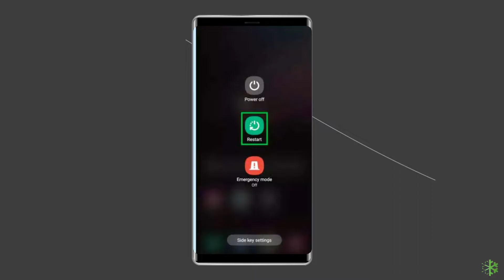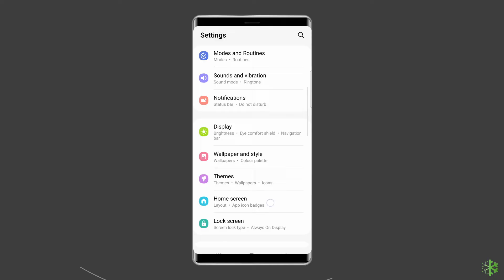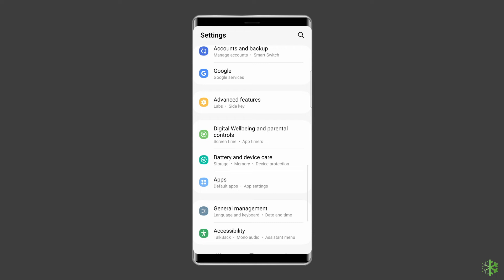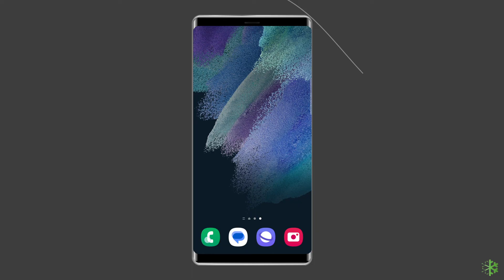Samsung Members Isn't Supported in This Region (9)? Here’s What You Need to Know!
This video explains why "Samsung Members isn't supported in this region" and provides potential fixes and workarounds for users who face this limitation. Samsung Members offers exclusive benefits, updates, and support, but regional restrictions can prevent access to the app.

Timestamps:

0:00 Intro
0:38 Sol 1 - Restart Your Samsung Phone
0:57 Sol 2 - Update Your Samsung Phone
1:31 Sol 3 - Use VPN
1:58 Sol 3 - Reset Your Phone's Network Settings
2:30 Sol 4 - Use the Android Repair Tool

Android Data Recovery - Your One-Stop Solution To Manage Android Data Effectively
This channel is all about providing solutions to different Android issues and errors. Here, you will learn how to do Android data recovery, transfer data from Android to another phone, backup and restore data, unlock Android phones, fix Android errors, etc.